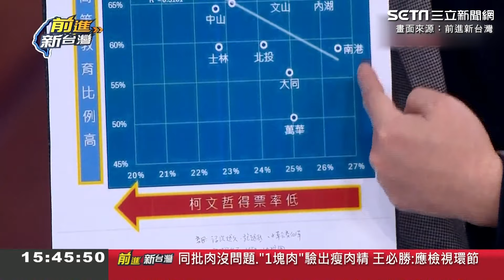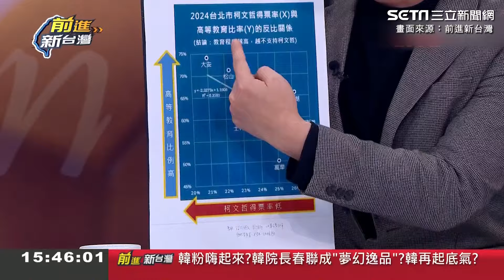無搞苗博雅揭柯文哲票箱神奇結論 譏:醫學博士也看不懂政治統計學影片│94看新聞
來源：前進新台灣